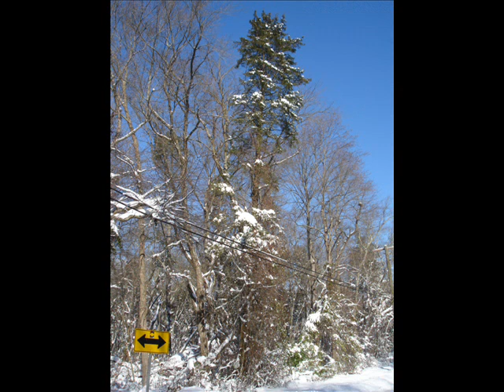NJ Pine Barrens in the snow 12-20-09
Here is a 3 minute slide show of photos I took today between 9:30 am and 1 pm. All photos were taken within a 5 mile radius of here. The first several are just outside our house. The 7th picture, the last one in our yard, shows a nice American Holly, that has a very spruce-like appearance in the snow.